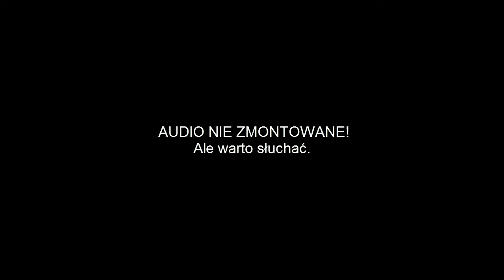PLAN D.W.A. "PODCAST Z Q&A"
Końcówka się ucieła _/(.-.)\_